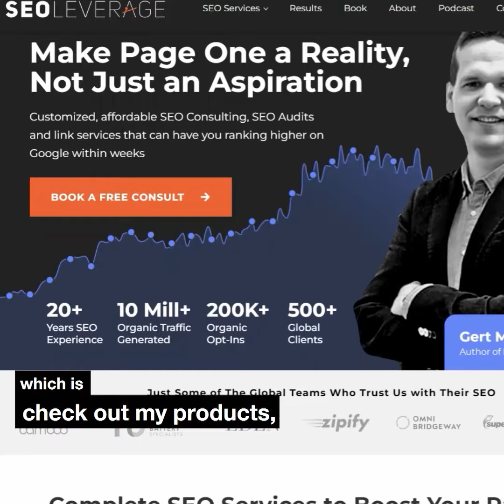Whose SEO strategy should you trust🤔🤔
More information at SEOLeverage.com!